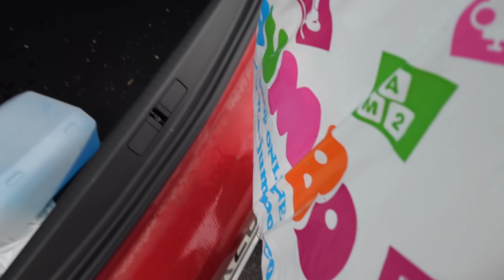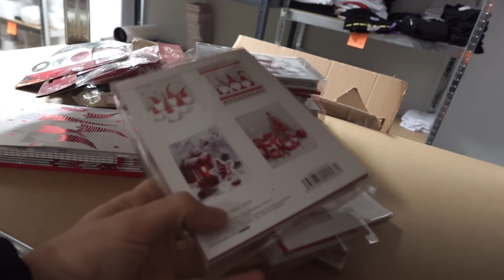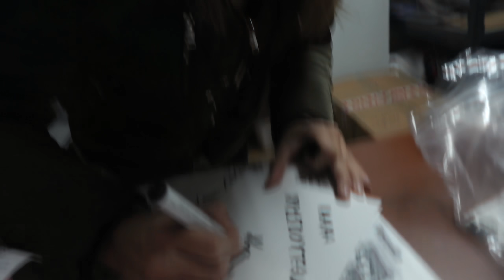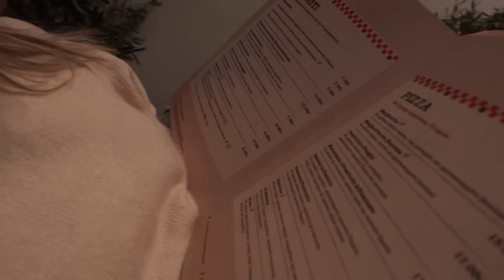ΒΓΗΚΑΜΕ ΟΙ ΔΥΟ ΜΑΣ | VLOGMAS DAY 20 ✨